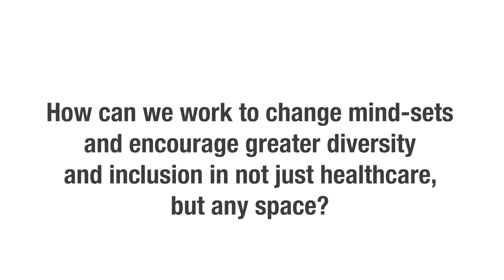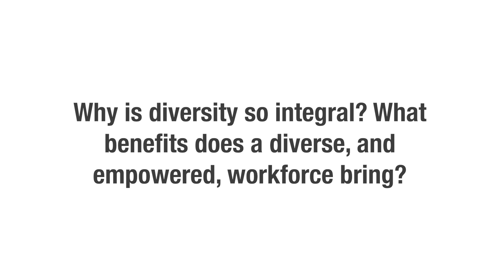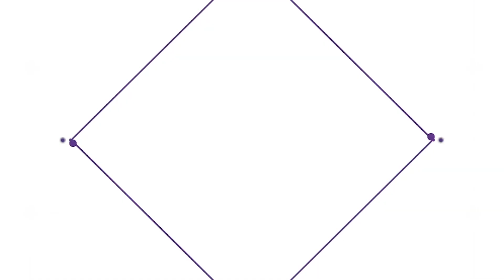[Interview] Sandy Chamberlin, Executive Director of Infrastructure, Goulburn Valley Health